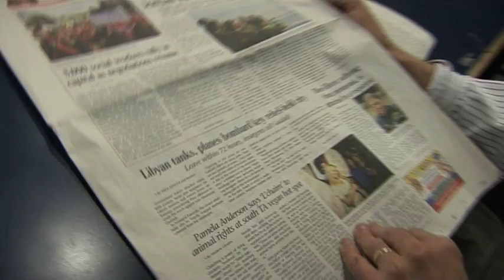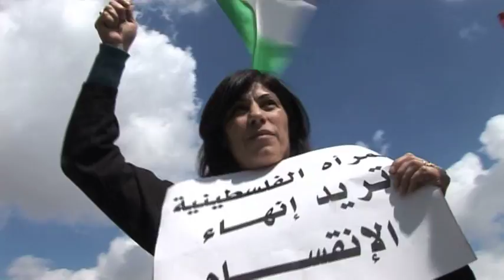LA REACTION D ISRAEL AUX REVOLUTIONS ARABES 10 mars 2011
JERUSALEM. Plusieurs mois après la première des révolutions qui secouent actuellement la région, Israel continue d'être sur la réserve concernant ces événements et le vent de changement qui souffle. D'un côté les israéliens se disent heureux de voir des régimes autoritaires être renversés mais d'un autre côté ils attendent avec une certaine anxiété de voir qui va les remplacer, surtout en Egypte.